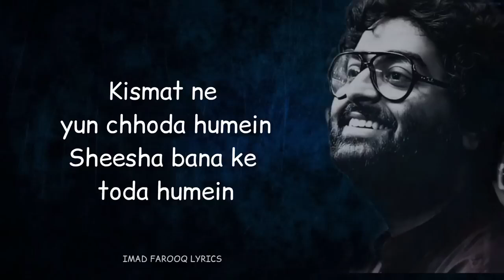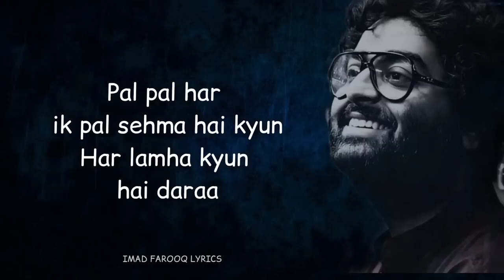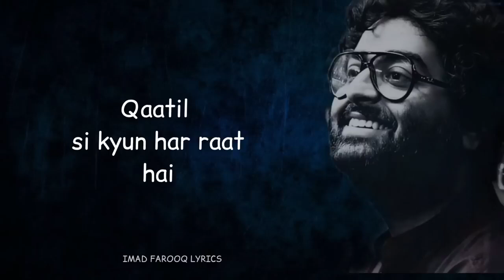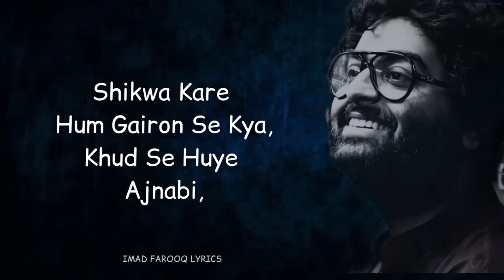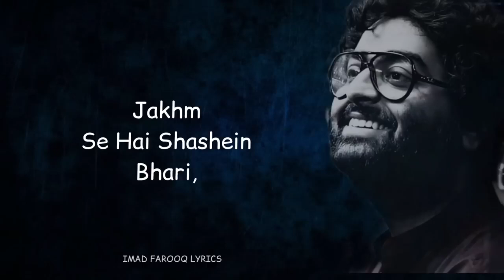Jeena da na a zindgi ❤️arjith Singh ❤️